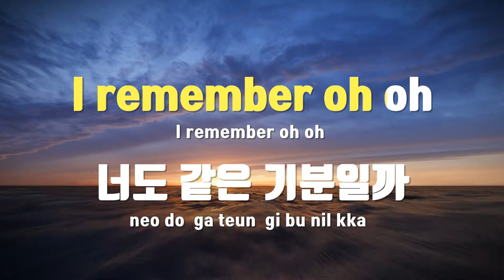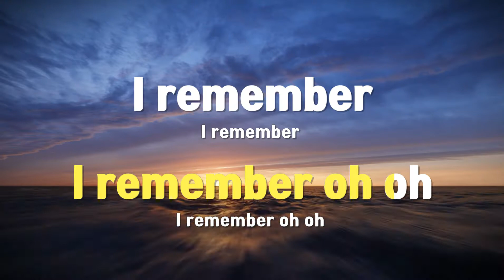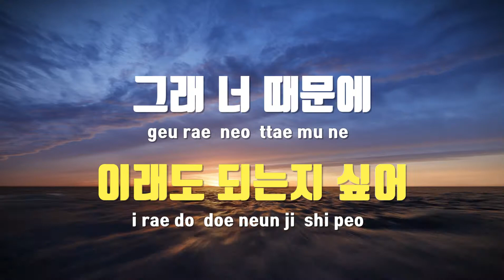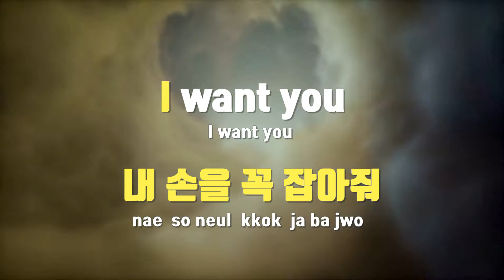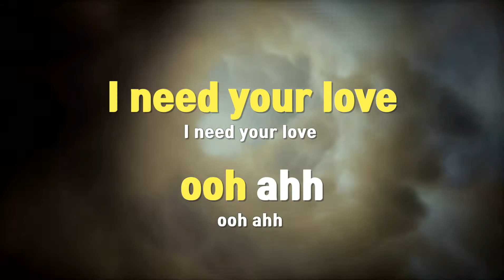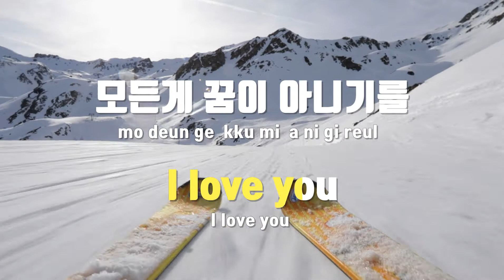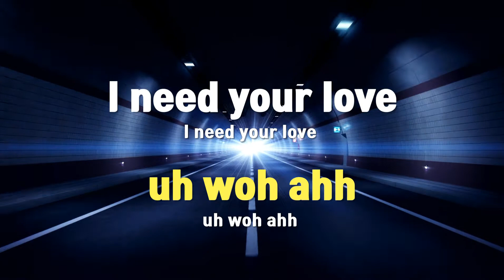[TJ노래방 / 남자키] Roller Coaster - 청하 / TJ Karaoke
Roller Coaster  --  청하